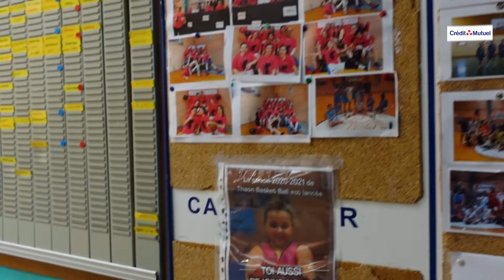ES Thaon - Le basket féminin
@est centrale
@est basket